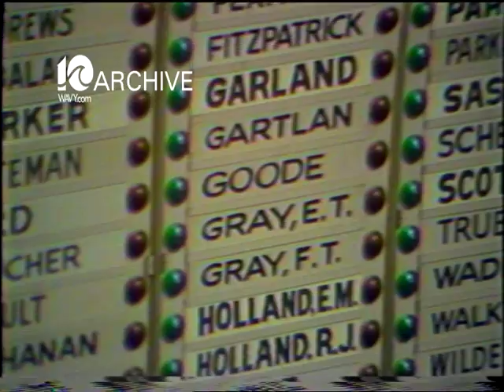WAVY Archive: 1980 General Assembly Mid-Session Wrap